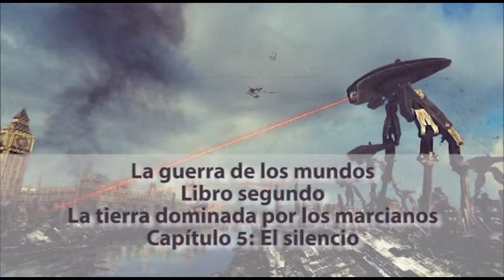La guerra de los mundos Libro segundo Capítulo 5 El silencio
La guerra de los mundos de H. G. Wells
Libro segundo
La tierra dominada por los marcianos
Capítulo 5
El silencio